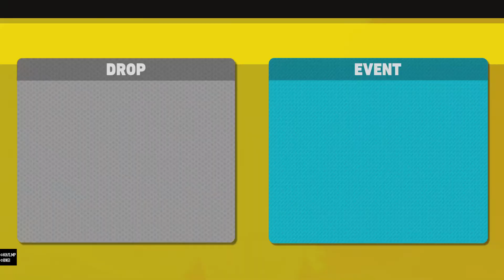負けやな。USJ苦手なんかな？僕のヒーローアカデミア ULTRA RUMBLE_20240917235420